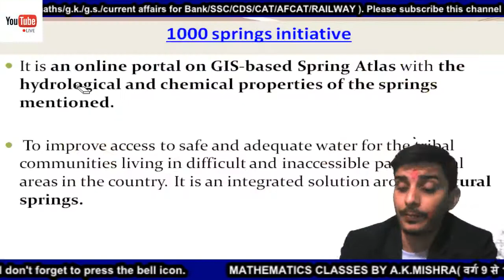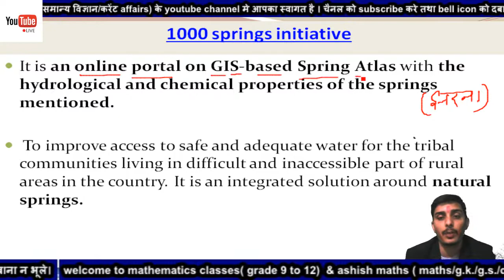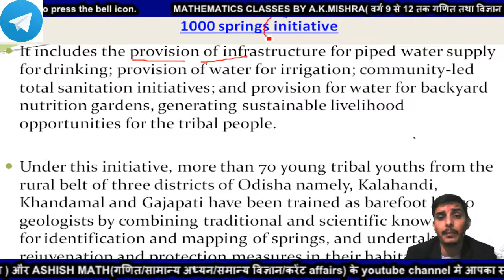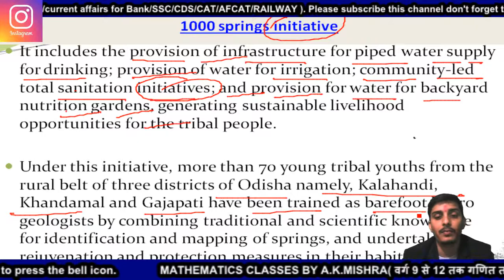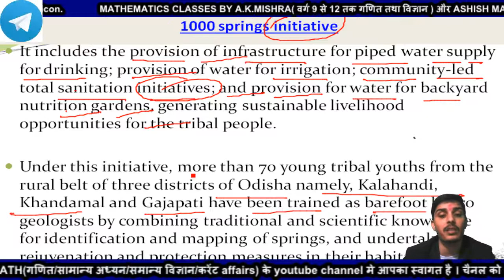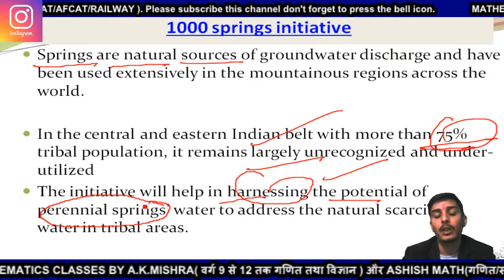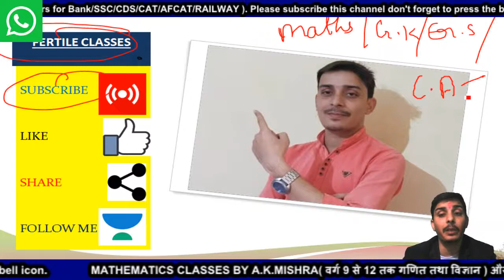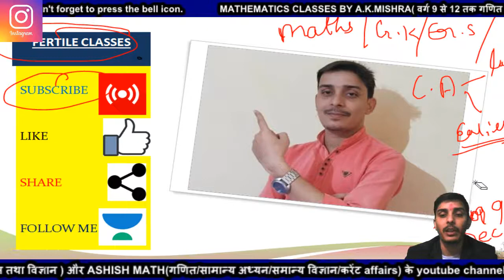1000 SPRING INITIATIVE UPSC CSE MISSION 2020 BY ASHISH SIR